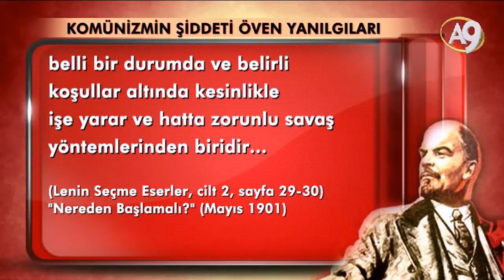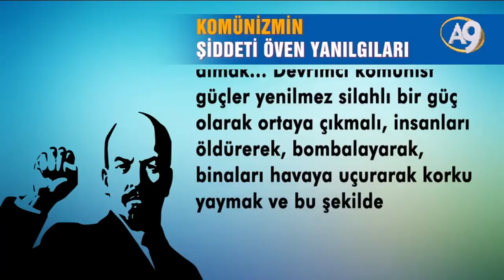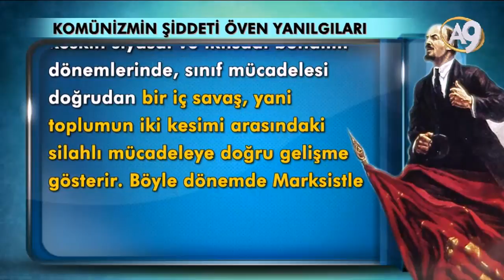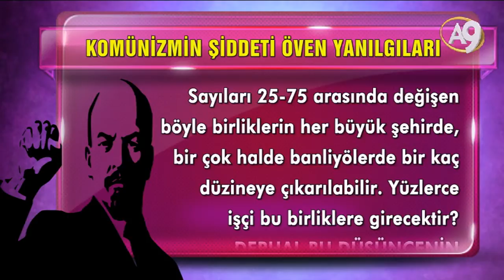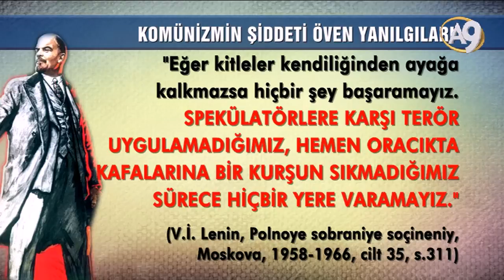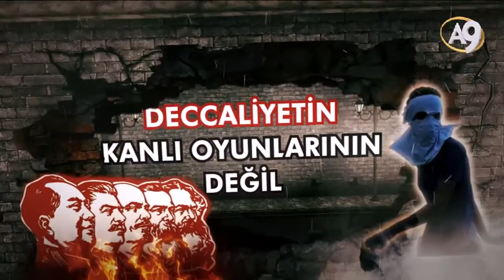KANLI DEVRİM, LENİN’İN KOMÜNİSTLERE GÖSTERDİĞİ YOLDUR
Sokakları çatışma alanına döndürmek, Polise askere kamu mallarına saldırmak, çatışmayı körüklemek için provokasyonlara başvurmak, halkı kendince korku ve endişeye sevk ederek devrimi dayatmak Lenin’in gösterdiği, komünistlerin bilinçli olarak uyguladığı yöntemlerdir

Tüm milletimizin komünist terörün bu karanlık yüzünü iyi tanıması, komünist illegal örgütler yapılar tarafından kışkırtılmaya çalışılan anarşiye karşı çok dikkatli olması gerekir.

Milletimizin maneviyatçı, itidalli, derin ruhu, Devletine güçlü bağlılığı, Allah’ın izniyle hiçbir komünist devrime müsaade etmez.

Bu yüzyıl artık deccaliyetin kanlı oyunlarının değil, Kuran’ın emri olan sevgi ruhunun hakim olacağı yüzyıldır.